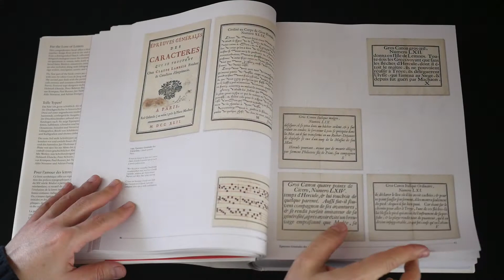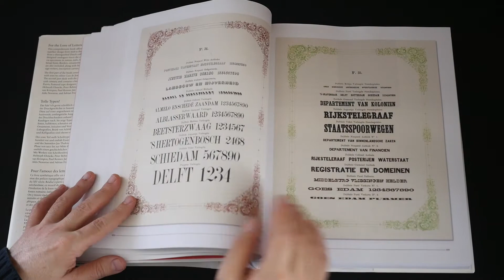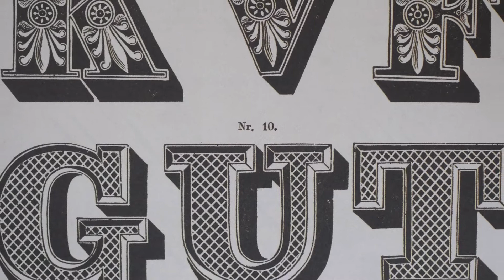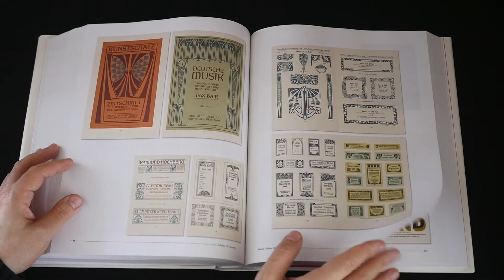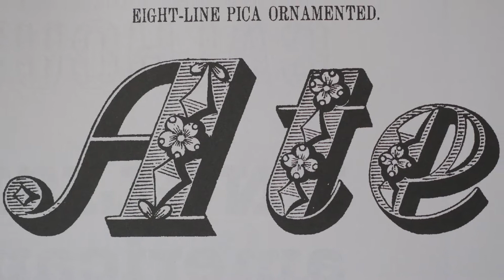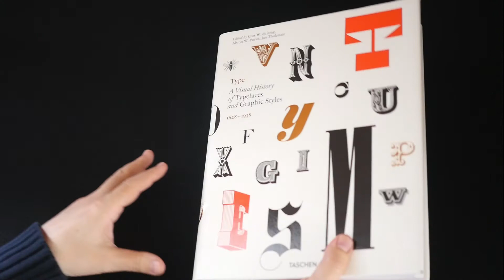Type - LIBROS DE ARTE - Resumen - Reseña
Reseñas de libros de arte | Type, A Visual History of Typefaces and Graphic Styles
Type
Cees W. de Jong, Alston W. Purvis, Jan Tholenaar
Taschen

Sonata in A Minor, D. 845 - I. Moderato Shubert